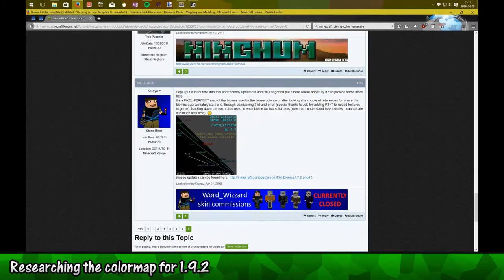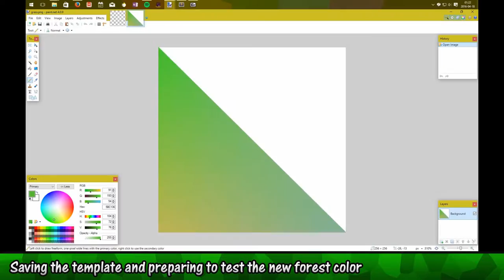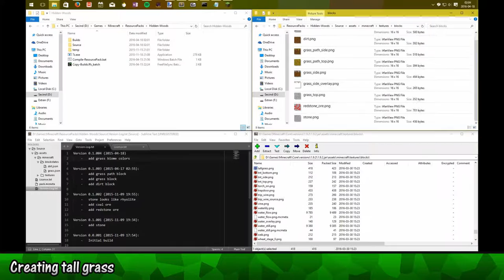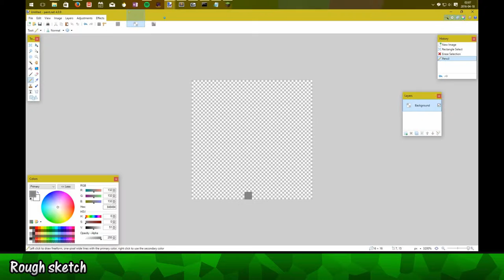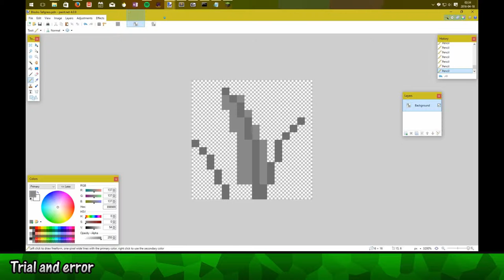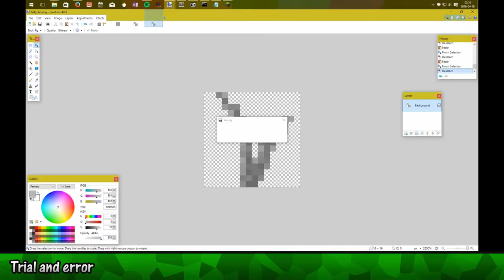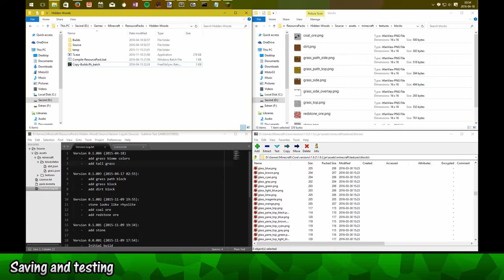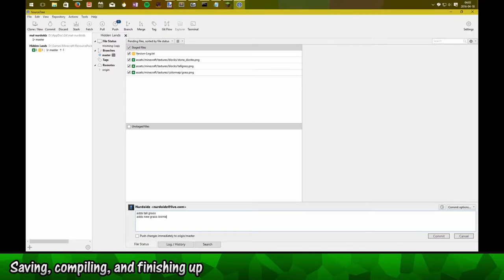Part 3: Biome colors, tall grass, andesite - Hidden Lands Resource Pack Timelapse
Designing a Minecraft resource pack in timelapse format. Part 3 features the biome colors for grass, tall grass (which I struggled with), and andesite.

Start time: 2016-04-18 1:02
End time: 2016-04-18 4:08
Total time: 3 hours, 5 minutes, 51 seconds
Multiple sessions: false

Note: Source Material has been edited for a shorter product.

Annotations:
00:03 - Preparing to create the colormap that determines the biome grass colors
00:24 - Researching the colormap for 1.9.2
00:44 - Importing a satisfactory colormap template
00:52 - Picking a color for the forest biome and applying it to the colormap
01:00 - Saving the template and preparing to test the new forest color
01:12 - Plains biome color
01:27 - Extreme hills biome color
01:38 - Beach/ocean biome color
01:53 - Beach/ocean biome color (again)
01:57 - Taiga biome color
02:06 - Jungle biome color
02:23 - Desert, birch forest, and mushroom biome colors
02:39 - Testing and compiling
02:48 - Creating tall grass
03:00 - Rough sketch
03:09 - Highlights and shading
03:30 - Testing
03:44 - Trial and error
05:23 - Preparing to create andesite
05:38 - Rough sketch
05:52 - Depth shading
06:20 - Details
06:47 - Saving and testing
07:11 - Saving, compiling, and finishing up